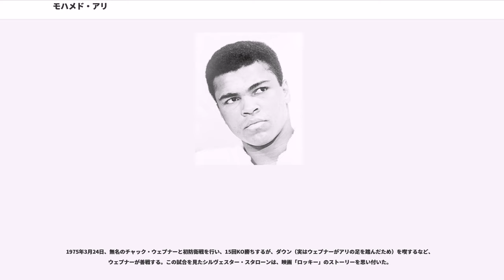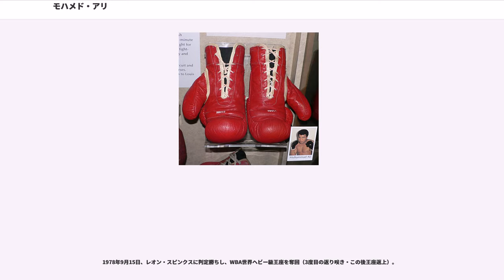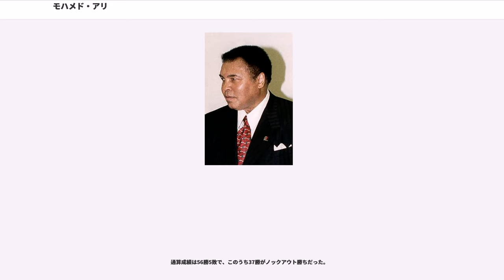モハメド・アリ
モハメド・アリ（ 、1942年1月17日 - 2016年6月3日）は、アメリカ合衆国の元プロボクサー。ケンタッキー州ルイビル出身。アフリカ系アメリカ人だが、イングランドとアイルランドの血も引く。元WBA・WBC統一世界ヘビー級チャンピオン。

イスラム教改宗前の本名はカシアス・マーセラス・クレイ・ジュニア ( )。1964年にネーション・オブ・イスラムへの加入を機に、リングネームをカシアス・クレイからモハメド・アリに改めた（ムハマド・アリという日本語表記もあり）。

1960年ローマオリンピックボクシングライトヘビー級で金メダルを獲得。その後プロに転向し、1964年にはソニー・リストンを倒して世界ヘビー級王座を獲得した。ジョージ・フォアマンとザイールで対戦し、8Rでの一発大逆転を演じたタイトルマッチや、ジョー・フレージャーとの死闘など、ボクシング史上に残る数々な名勝負を行っている。最終的には、通算3度のチャンピオン奪取成功と19度の防衛に輝いた。

マルコム・Xと出会いその思想に共鳴。イスラム教にも改宗。ベトナム戦争への徴兵を拒否したことにより米国政府と長期にわたって争ったが、最終的には無罪を勝ち取ったことでも知られる（リング外での闘い）。その発言と行動は当時の米国政府や保守派との深刻な対立をもたらし、世界タイトル剥奪や長期の試合禁止など様々な圧力が加えられた。

引退から3年が経った42歳のとき、現役時代に受けた頭部へのダメージが原因とされるパーキンソン病と診断され闘病生活を送っており、2016年6月3日に74歳で死去した。死因は敗血症ショック。

総合格闘家のケビン・ケーシーは義理の息子。

1942年1月17日にアメリカ合衆国ケンタッキー州ルイビルのルイビル総合病院で、父カシアスと母オデッサの間に、カシアス・マーセラス・クレイとして生まれた。父親と同じ名前であるため、ジュニアが名前の最後についていた。彼は小学生の頃、父親から誕生日にプレゼントにもらった自転車を宝物にしており、それに乗ってよく近所にポップコーンとアイスクリームをもらいに行っていた。ところが、ある日、誰かに自転車を盗まれ、警察に行った際に対応した警官がボクシングジムのトレーナーもしており、彼に犯人に鉄拳制裁を加えるという意味でボクシングを勧め、その警官のボクシングジムに入った。これが、モハメド・アリがボクシングを始めたきっかけになった。

ジムに入門後、アリは8週間でアマチュアボクサーとしてデビューした。対戦相手は、アリ同様にデビューしたてのロニー・オキーフだった。試合は3分3Rで行われ、スプリットデシジョンで判定勝ちした。アリが通っていたジムには、後にWBA 世界ヘビー級王者になるジミー・エリスも通っており、アリはアマチュア時代にエリスと2度対戦し、1勝1敗の戦績を残した。この間に、アリはヴァージニア大通り小学校とデゥヴァル中学校を卒業。セントラル高校に進学している。

その後、ケンタッキー州ゴールデングローブで6度優勝し、1959年には全米ゴールデングローブのミドル級で2年連続優勝した。さらに、AAU ボクシング競技のライトヘビー級でも1959年から2年連続優勝を果たした。

1960年9月に開催されたローマオリンピックボクシング競技（ライトヘビー級）に出場。前年度ヨーロッパチャンピオンのポーランドのを判定で破って、金メダルを獲得する。しかし帰国後、オリンピックのインタビューにおけるアメリカの体制寄りの発言を批判され、金メダルを自ら川に投げ捨てる事件を起こす。当時のアメリカの体制とは、つまり白人側を意味したからである。このエピソードは1975年に出版した自伝の中で書かれたものであるが、アリの友人数人がこのエピソードを否定しており、後に出版された伝記でも、エピソードは創作されたもので、実際にはメダルは単にアリが紛失したのだとの説も存在する。

1960年10月29日にプロデビュー。タニー・ハンセイカーと対戦し、6R判定勝ちを収めて、プロデビュー戦を勝利で飾る。また、プロ転向直後にネーション・オブ・イスラムの信徒であると公表し、リングネーム...